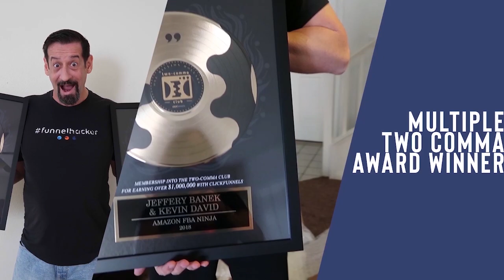Jeffery youtube video 1